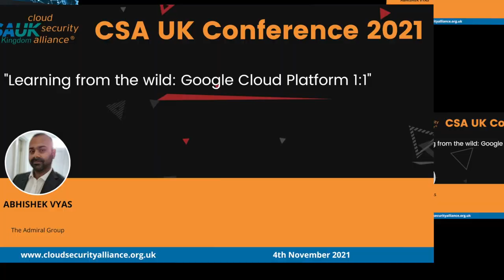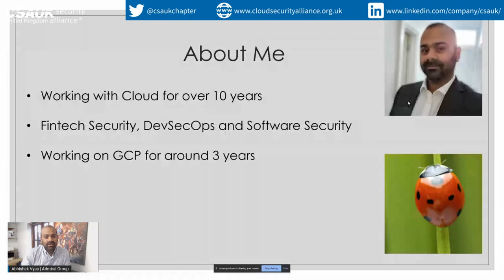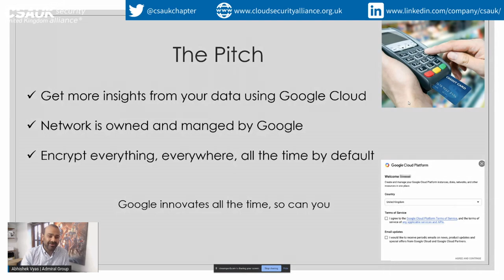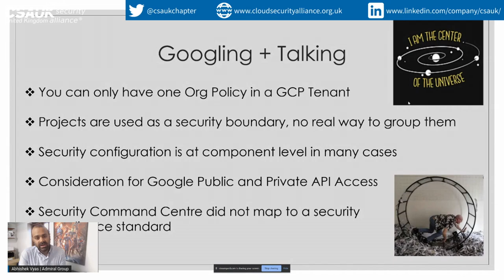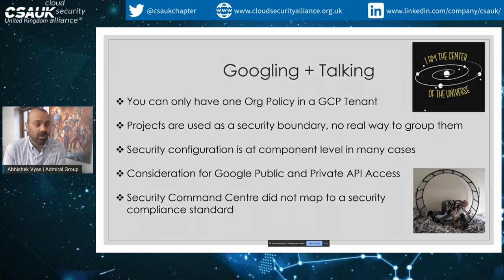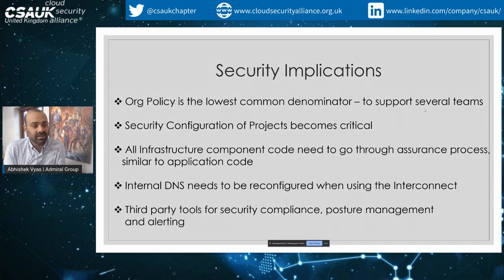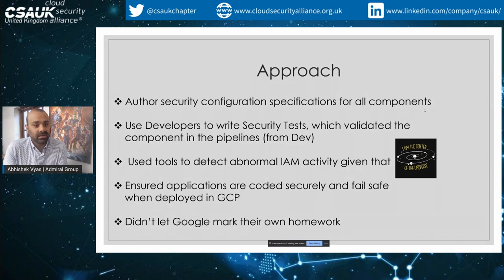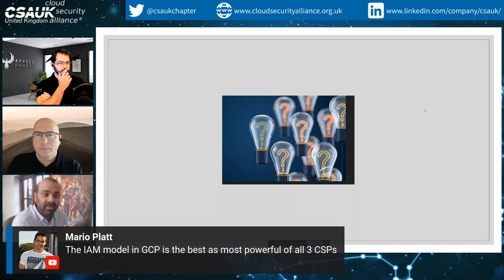CSA UK AGM 2021: Learning from the wild: Google Cloud Platform 1:1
Delivering business value through robust, scaleable, fit for purpose security. Abhishek establishes new ways of working help the business to innovate. Challenging the status quo to help remove inertia, provide better outcomes and reduce security risk for the business. Creating a strong security foundation.

Key takeaways:

Understanding GCP is quite different from other Cloud platforms

Easier to teach developers security than other way around